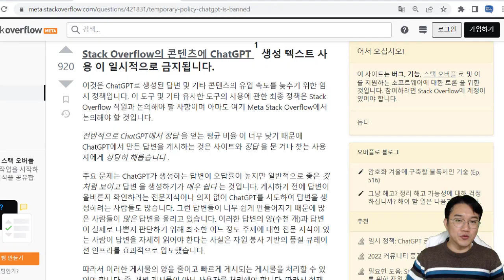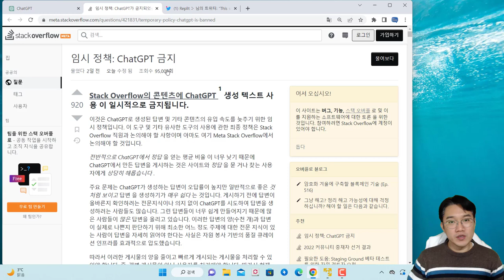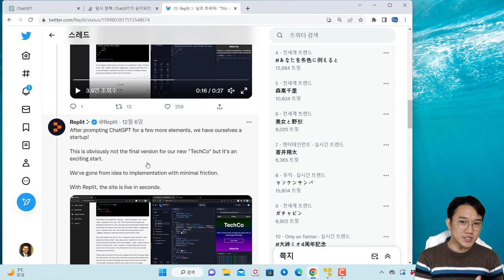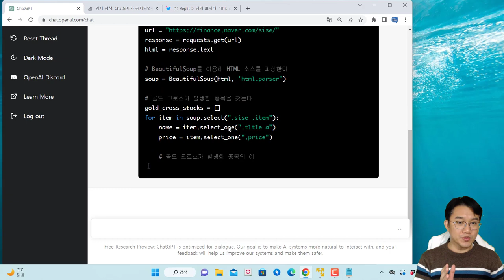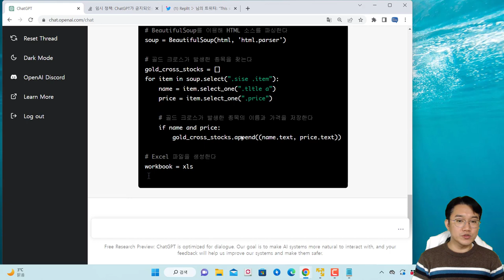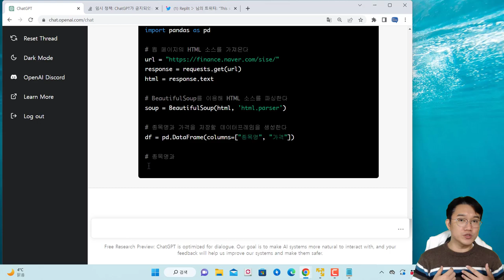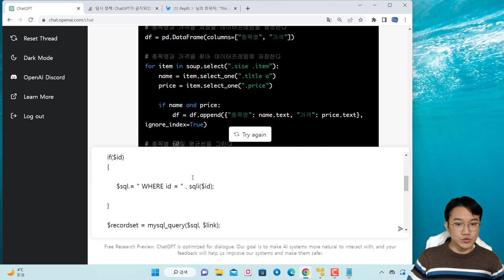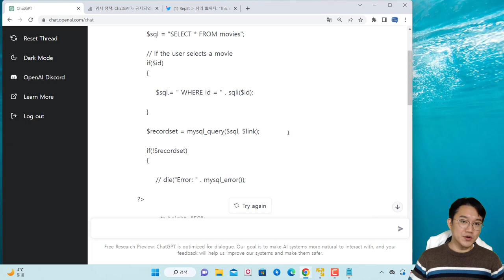OpenAI AI ChatGPT 활용했던 사례, 시큐어코딩에도 잘 활용될 거 같아!!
보안프로젝트 ) 에서 제공하는 IT 강의입니다. 이번 강의 주제는 "OpenAI AI ChatGPT 활용했던 사례, 시큐어코딩에도 잘 활용될 거 같아!!" 입니다. OpenAI에서 이번에 공개된 서비스이고, 여러분이 답변 받고 싶은 응답을 자세한 설명과 함께 예제까지 보여줄 수 있습니다. 이미 해외에서는 ChatGPT를 이용하여 여러 코드를 생성하고 깃허브에 공개되고 있습니다. 이제 검색 서비스의 형태도 변해갈 수 있다는 것을 느끼네요.

10분만에 ChatGPT 를 이용한 홈페이지 제작 사례

Stack Overflow의 콘텐츠에 ChatGPT 1 생성 텍스트 사용 이 일시적으로 금지